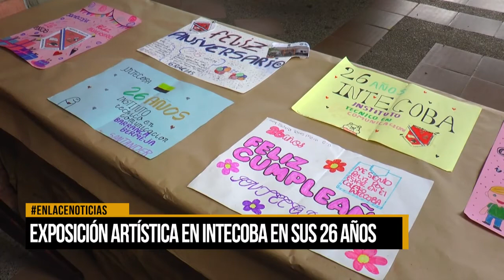Exposición artística en el INTECOBA en sus 26 años